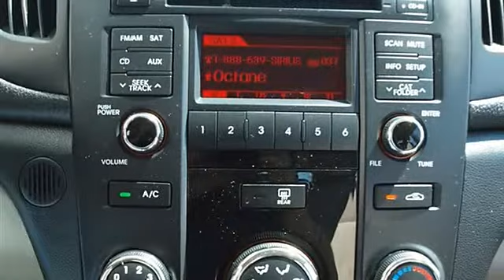0 - Classic Dealer Group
For Sale: 2010 Kia Forte
VIN: KNAFU4A29A5123755
Engine: Gas I4 2.0L/122
Drivetrain: FWD
Transmission: Automatic
Mileage: 48,452
Color: Clear White (exterior) Stone (interior)

Features:
2010 Kia Forte four doors Car.